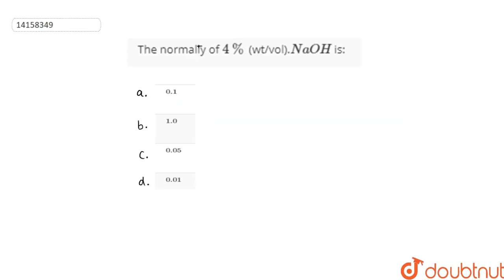The normally of `4%` (wt/vol).`NaOH` is: